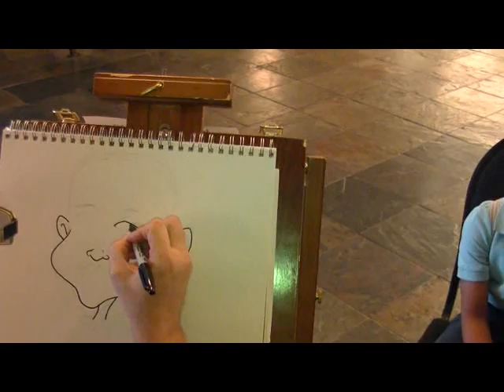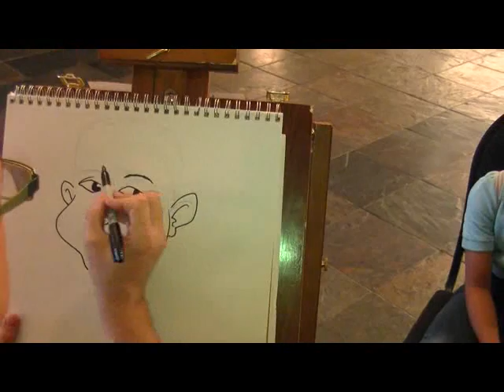Caricatures live with Steve Pace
Caricatures cartoons drawing fun animation live carticature caricature artist